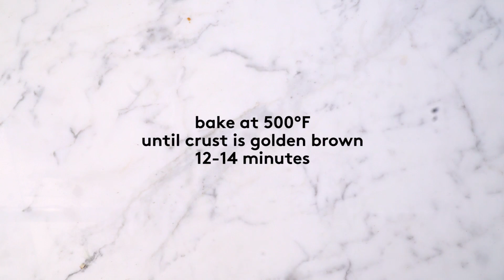How to Make a Cast-Iron S’mores Calzone | How To: Kitchen | Real Simple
There’s nothing better than a classic s’mores, but we love coming up with ways you can enjoy the tasty treat sans firepit. To mimic the graham cracker part of the summer staple, we combined graham cracker crumbs with melted butter and salt and brushed it all over a chocolate and marshmallow-filled calzone. As it bakes, the mixture creates a salty graham cracker crust for the calzone, adding delicious crunch. Piling the fillings up high ensures that every bite oozes with melted milk chocolate and marshmallow. Be sure to let the pizza dough come to room temperature before stretching it into the skillet, which will make it easier to work with.

RECIPE:
Serves 2 (Dads)

INGREDIENTS
½ cup graham cracker crumbs (or 4 graham crackers, crushed)
1 stick (8 tablespoons) unsalted butter, melted
¼ teaspoon kosher salt
8 ounces refrigerated pizza dough, at room temperature
⅔ cup marshmallow creme
3 ounces milk chocolate bars, broken into pieces
¼ cup chopped roasted almonds
1 cup mini marshmallows

DIRECTIONS
Preheat oven to 500°F with racks in upper and lower thirds. Combine the graham cracker crumbs, melted butter, and salt in a bowl and stir to combine.
Brush one half of a 10-inch cast-iron skillet with half of the butter mixture. Use your hands to stretch the dough into a 10-inch round, then place in the skillet. Press gently to cover the bottom.
Place the marshmallow creme in a microwave safe bowl and heat until spreadable, about 10 seconds. Dip a knife or small offset spatula into hot water, then spread creme over the half of the dough that the butter is on, leaving a ½-inch border. Place the chocolate on top of the creme, then the almonds, and marshmallows. Fold the other half of the dough over top of the filling and pinch edge to seal.
Brush the remaining butter mixture over the top of the calzone. Place the skillet on the bottom rack and bake until crust is golden brown, transferring to top rack halfway through, 14 to 16 minutes. Let sit 20 minutes in the pan, then transfer to a cutting board and cut into wedges.

Real Simple Magazine is published by Time, Inc.